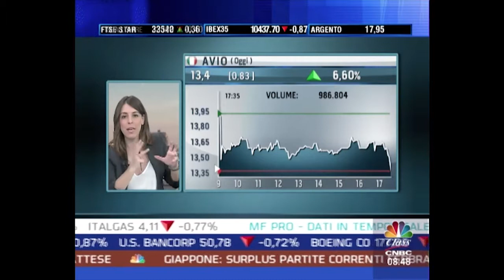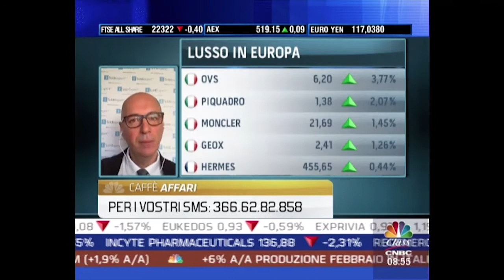Niente crisi per i paperoni, Louis Vuitton trascina il settore del lusso mondiale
Ospite di Caffè Affari su CLASS CNBC, Salvatore Gaziano, strategist di SoldiExpert SCF commenta i temi di mercato: dalla quotazione di AVIO alla trimestrale di LVMH